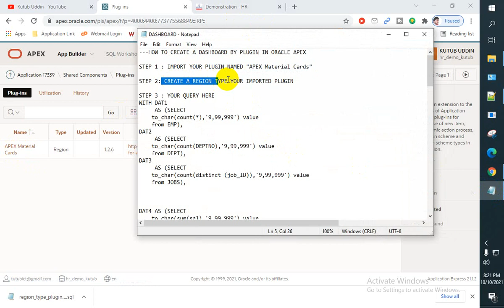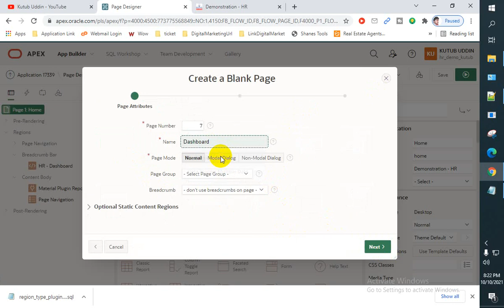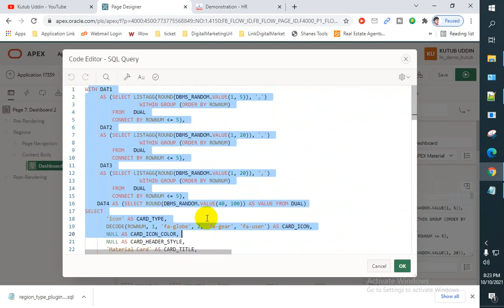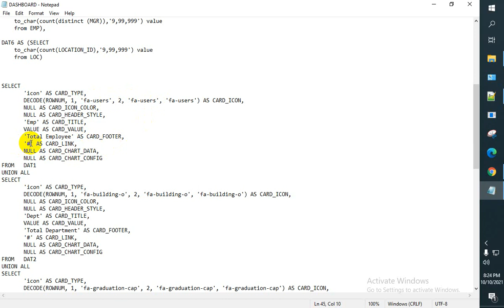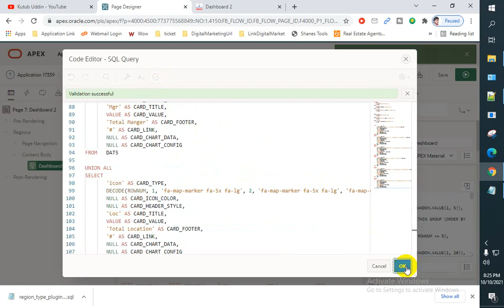How to Create a beautiful Dashboard by plugin in oracle apex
Create a beautiful Dashboard by plugin in oracle apex.